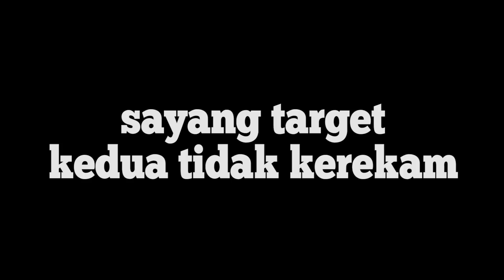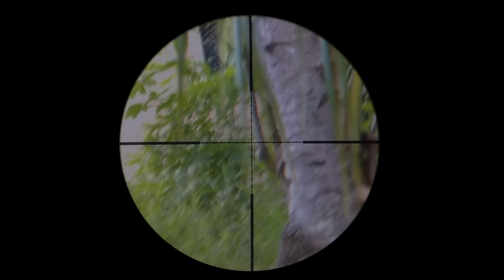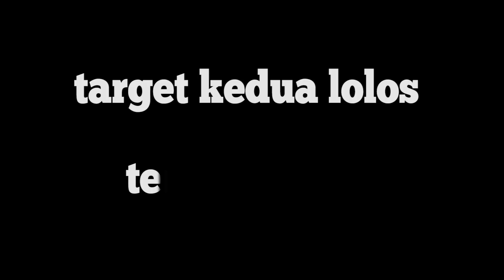Berburu Ruak-Ruak di rawa bekas kolam Ikan | shooter gemblung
Enjoy aja ya

Spot bekas kolam ikan dipinggir sawah awalnya GK niat sih cuma cari angin